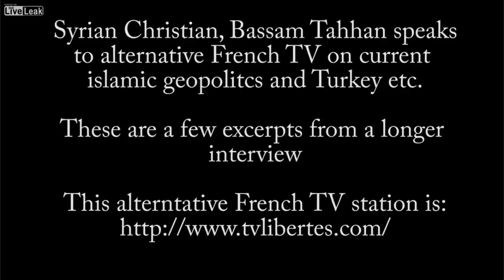Professor Bassam Tahhan on President al-Assad and Erdogan (FRA with ENG subt)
Prof. Bassam Tahhan: "En Syrie Bachar Al-Assad est légitime, ... Erdogan, un Frères Musulmans terroriste, est le cheval de Troie islamiste en Europe"

TV Libertes . com

(French speech with English subtitles)

Segments of interview with Professor Bassam Tahhan (of Syrian Christian origins)

(FRA) ~ Bassam Tahhan est né en Syrie dans une famille de lettrés, linguistes, poètes et chanteurs.  Professeur de lettres arabes, islamologue et politologue.  Bassam Tahhan a fait ses études au Liban au Séminaire Sainte-Anne des Pères Blancs à Rayak. Reçu major au baccalauréat en Syrie, puis major à la faculté de lettres de l'université d'Alep, il a obtenu le prix d'excellence Gulbenkian pour les universités du Proche-Orient. En 1972, il est nommé maître-assistant à la faculté de lettres de l'université d'Alep.  Il poursuit ses études doctorales en France à l'École normale supérieure rue d’Ulm à Paris.

(ENG) ~ Bassam Tahhan is a Syrian-born French professor of Arabic literature, French sociologist and geopolitics of Syrian Christian origin, expert on the Quran.  He has been described as one of a handful of experts around the world on the different versions of the Koran.

    He taught courses in the most prestigious academic institutions in France and the world and is still teaching at the Henry IV, one of the most prestigious Lycées in Paris.

    Professor Bassam Tahhan used to be a high profile commentator on French Media until he started criticising the French Foreign Policy, specifically with regard to Syria. TV station FRANCE 24 has said he is no more welcome in their TV shows.